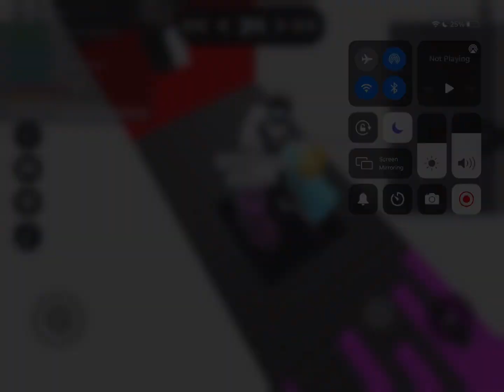19 Killbrick Wallhops in a Row (World Record)